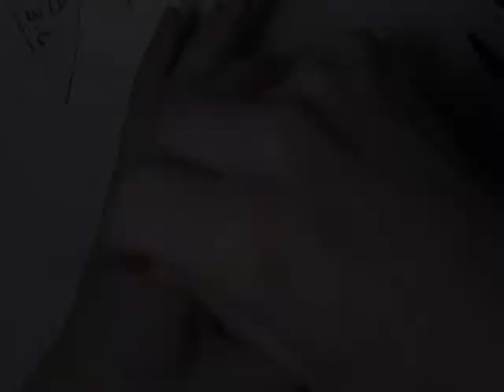Making a Houston Texans Christmas Ornament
Watch me make a kimekomi (tucked fabric) Christmas ornament. This ornament usually takes me several hours to make, but I've sped it up and trimmed it down to only about 5 minutes. My intention is not to teach you to make the ornament in this video, but to intrigue and inspire you. I hope you enjoy seeing the process and if you would like to learn more about making these kinds of ornaments, please visit my where you can learn the techniques shown in this video. Also, I offer a free downloadable beginner’s tutorial with sign-up to my mailing list.

I try to post a new video once a month.

Linked below are the tools needed to make this ornament.
Upholstery Needle (Tucking Tool)
Auto-lock Utility Knife
Tape Measure
Fine Point Felt Tip Pens
Craft Glue
Glue Stick
For recommendations on materials like foam balls, ribbon, and cord trim, please